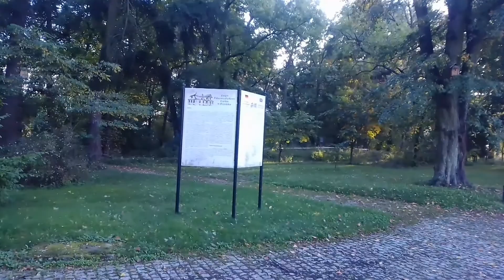Przysiek- dawny toruński folwark z dworkiem 1/2 | okolice Torunia